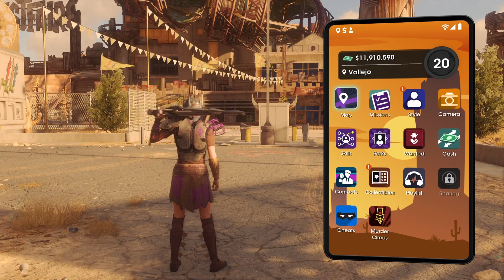Saints Row 2022 - Part 39: Ending with the Battle of Ice and Dust DLC A Song of Ice and Dust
Saints Row (2022) gameplay captured on PS5.

We set out to build our criminal empire as The Boss in the rebooted Saints Row experience. Join us, as we explore the sprawling world of Santo Ileso alongside Kevin, Neenah, and Eli. In a world rife with crime, where lawless factions fight for power, our group of young friends embark on our own criminal venture.

We get the chance to express ourselves in the wildest ways possible, with virtually unlimited options for character, ride, and weapon customization. And we’re ready to take on The Idols, Marshall Defense Industries, and Los Panteros, in a game with unique character and quirky voice.